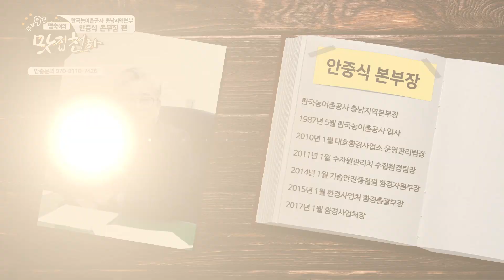[명숙이의 맛집천하] 55회 한국농어촌공사 안중식 충남본부장편(서구만년동장가네묵은지김치찌개)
대전맛집 맛집천하 한국농어촌공사 대전세종충청의 맛과 명사와의 행복한 맛토크쇼 명숙이의 맛집천하